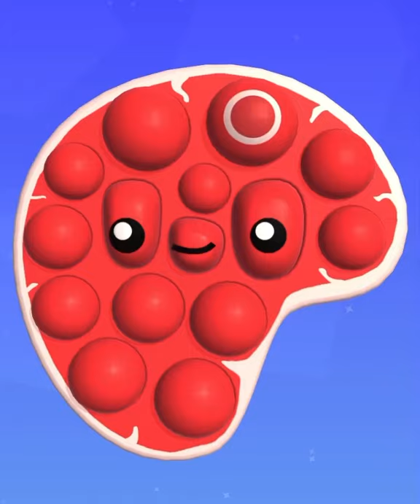POP US! - All Levels Gameplay Android, iOS